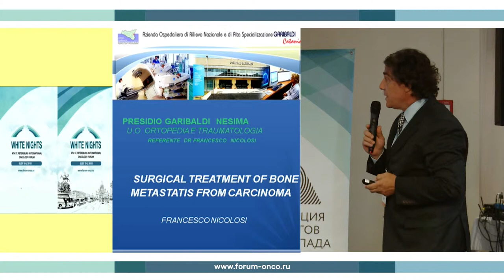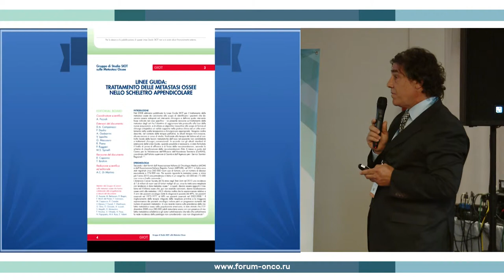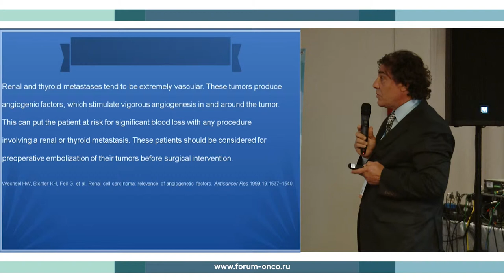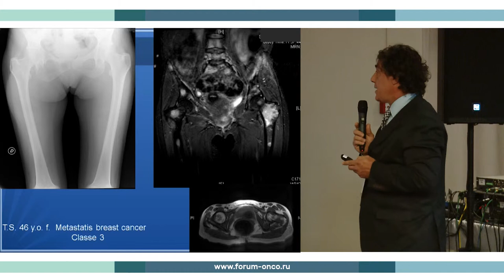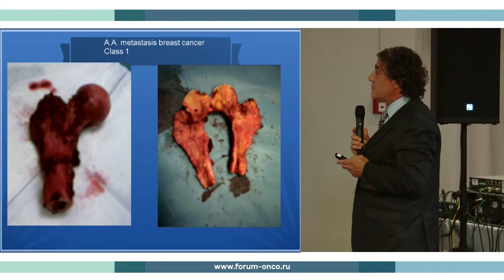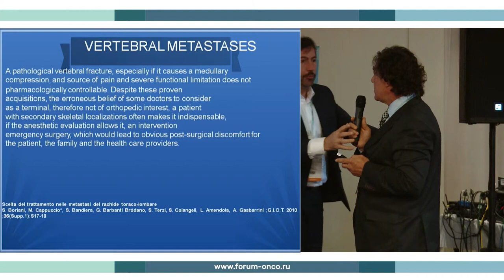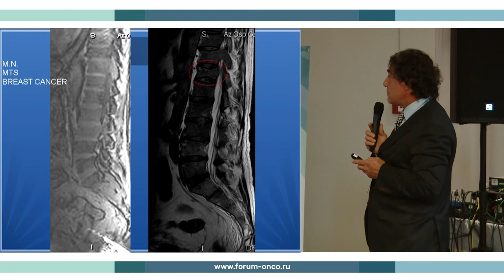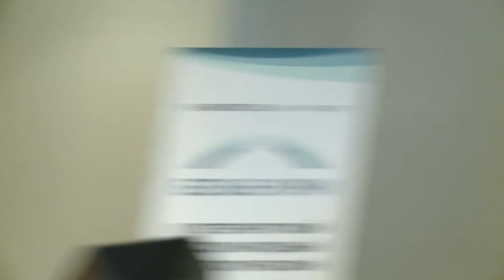WN2018 RED10 DAY3 11 RUS